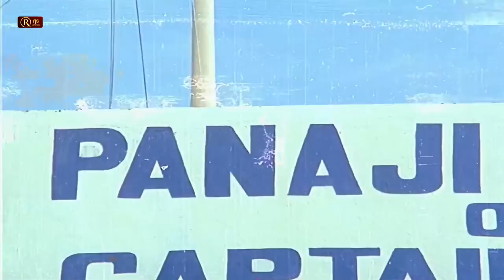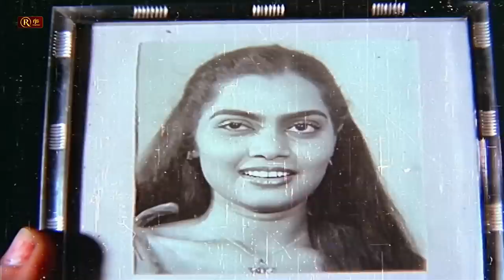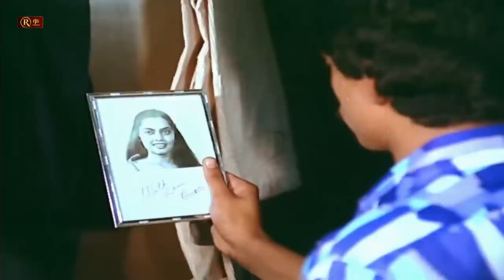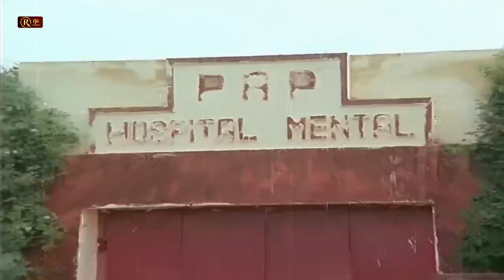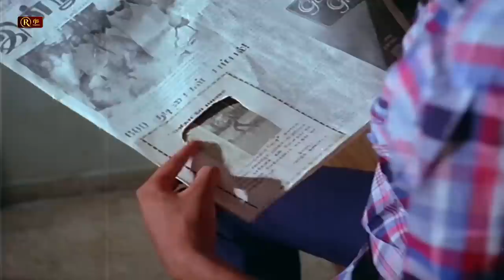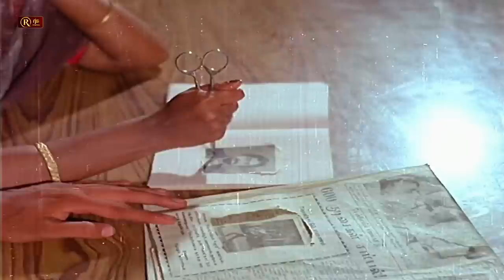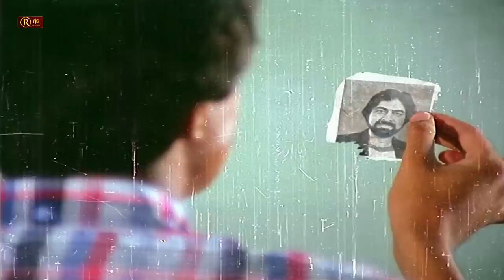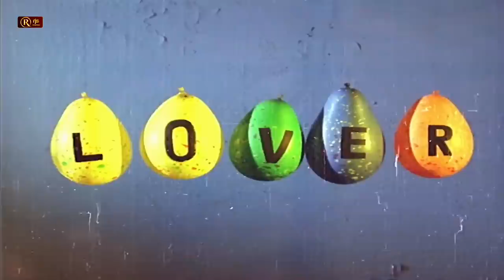Silk Smitha Triple Acting Movie HD | Silk Silk Silk 1983 Tamil Full Movie HD | Raghuvaran | SuperHit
Silk Silk Silk is a 1983 Tamil-language Indian feature film directed by Y.V.Gopikrishnan, starring Bhanuchander, Smitha and Raghuvaran in lead roles.

Movie Info:
LP Vinyl Records Cover
Directed by Y.V.Gopikrishnan
Produced by Y.V.Gopikrishnan
Starring Bhanuchander
Smitha
Raghuvaran
Language Tamil

RjsCinemas